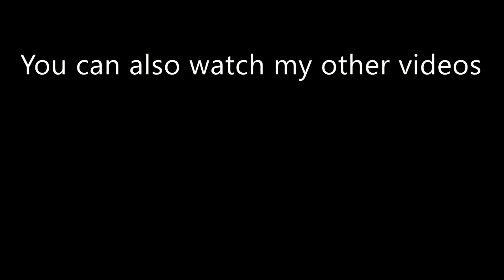Mairis Briedis | Best Knockouts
Best Knockouts of Mairis Briedis

00:10 Mairis Briedis vs. Andrejs Naglis
01:06 Mairis Briedis vs. Ruslan Siniavskij
01:42 Mairis Briedis vs. Jozsef Nagy
02:42 Mairis Briedis vs. Marko Angermann
04:02 Mairis Briedis vs. Bjoern Blaschke
04:47 Mairis Briedis vs. Manuel Charr
05:49 Mairis Briedis vs. Danie Venter
07:12 Mairis Briedis vs. Olanrewaju Durodola
08:10 Mairis Briedis vs. Simon Vallily
09:02 Mairis Briedis vs. Krzysztof Glowacki